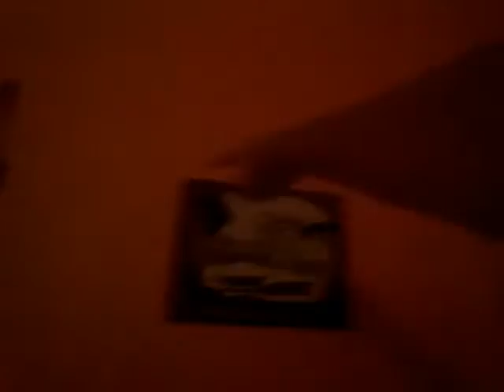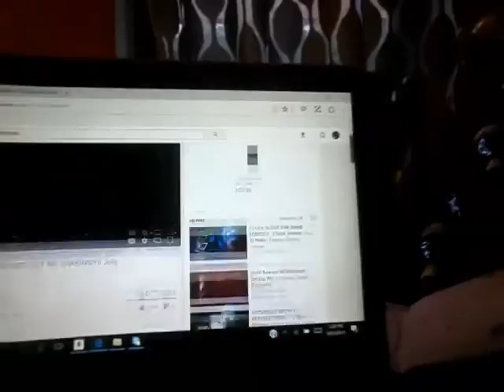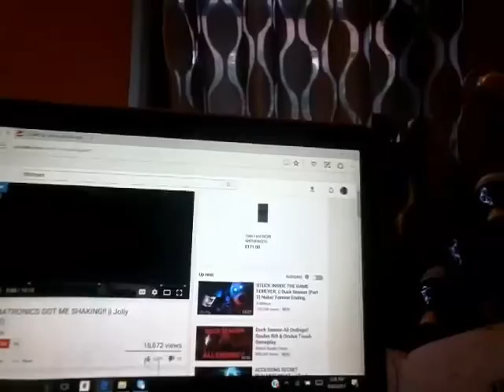I am show you in my House please subscribe on my channel Episode 88